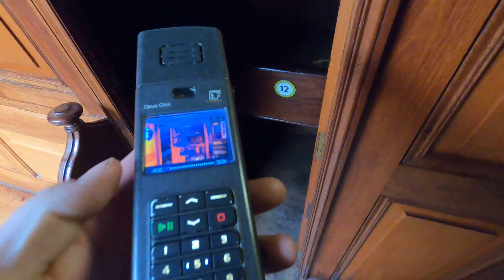Episode 24_Walpole to Albany WA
In this weeks episode we explore what Walpole and Albany has to offer!

Giant tingle tree walk, Fishing, National Park, Whiskey tasting and a walk onto one of Albany's historic ships.